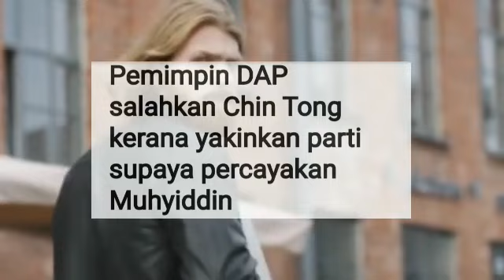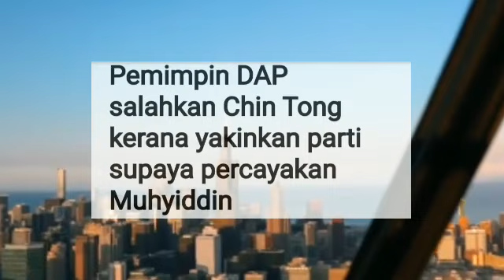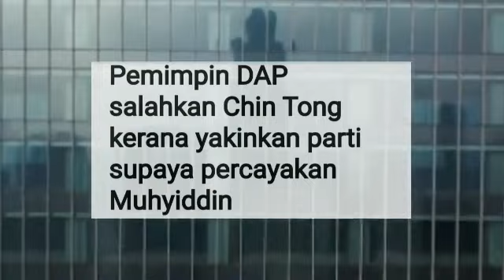PANAS!!! "kamu yang tawarkan diri diperbodohkan MUHYIDDIN" KATA PEMIMPIN DAP INI!!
Panas!!